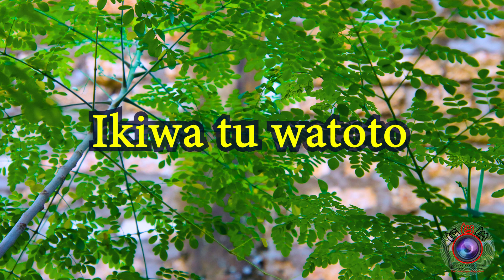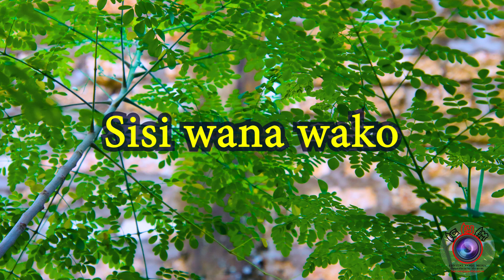UPENDO LYRICS BY PILLARS OF FAITH | UPENDO HUVUMILIA | The Hymnal Touch Version | Enjoy The Harmony